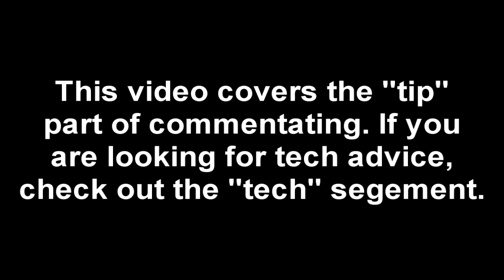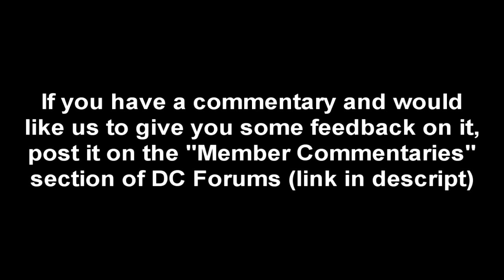Starting a Commentary: Tips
We have 3 or 4 Critics dedicated giving constructive feedback after watching your commentaries, if the commentaries are good enough, we will also post it on the front page of DotaCommentaries.com

Cold_Blood (one of our staff commentators) have also offered some advice on commentating:
1) talking about what's on the screen is important, but it's dependant on what's happening on the screen. its important to cover aspects of teamfights and gangs, for example, as viewers may not pick up some critical things, but during the laning phases it is crucial you dont talk about whats on the screen.

2) awkward moments - basically talk about the first thing you see - by this i mean you should develop a habit of looking for things to talk about in a game. its important that you are able to pick up crucial issues, and a way to do this is to practice looking for them

3) style - ask yourself what you are good at in a social situation, or what you are good at in dota. find something that you are comfortable to talk about for hours, or an area in dota where sure you know your stuff. this way you distinguish yourself from other commentators

4) for me the most important part of doing a commentary is being relaxed and energetic. that means get background information, know what you might want to talk about, or what you should be talking about. make sure you are happy and relaxed before you start talking. drink some coffee. look forward to commentating as if you're playing a game of dota. the best way to commentate is to immerse yourself in the game as if you were playing the heroes. that way you can tell us what they did and what you would've done instead. you get excited about the game, and in that way pass that feeling onto your viewers

5) most importantly, THERE IS NOTHING YOU CAN DO THAT IS WRONG, its only different. and different is what commentary is all about. its about different views and ideas coming together. so dont stress

6) keep busy. that means dont stay in one part of the map. mini-map awareness. keep focused. you'll always have something to talk about, and you'll always be engaged in the game